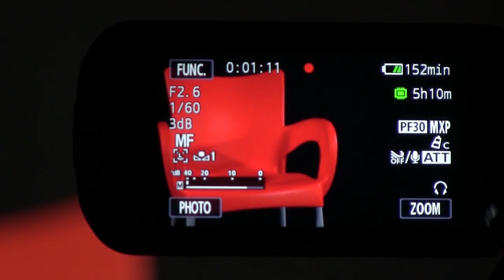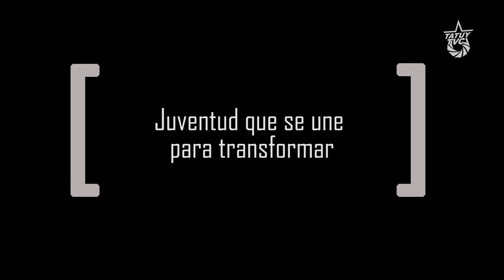Colombia: discriminación como política de gobierno - Angela Moreno Bustos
Ángela Moreno, militante de la organización Procesos de Comunidades Negras, de Colombia, asistió, junto a otros y otras participantes de la Brigada Che Guevara a Tatuy Tv, así que tuvimos la oportunidad de entrevistarla, y que nos pusiera en contexto sobre la situación de las comunidades afrodescendientes e indígenas en Colombia.

Nos cuenta las razones por la que se impulsa en el mes de agosto la Caravana Humanitaria por la Vida, en el Bajo Atrato, Chocó, un departamento colombiano que sufre una histórica discriminación por parte del Estado, este hecho es evidente con la carencia de políticas de gobierno que den respuesta a los habitantes de esta zona, que en su mayoría son afrocolombianos 75,68%, seguido de pueblos indígenas 11,9%, mestizos 7,42% y blancos 5,01%. Y que sufren de una gran ausencia de servicios de transporte, salud, y educación, además de las consecuencias propias del conflicto armado en la zona.

“Realmente estamos en una crisis humanitaria, que el gobierno no ha querido reconocer” nos dice Ángela, haciendo que entremos en contexto actual de la situación que se vive en nuestro hermano país, Colombia.

De igual forma, nos habla sobre los avances y retrocesos que se han vivido a raíz de los acuerdos de paz, y nos explica que realmente el problema que permanece en su país no es producto de los acuerdos de paz, sino del gran retroceso que significo que Iván Duque ganará las elecciones en Colombia, siendo además aliado del mayor precursor del paramilitarismo en Colombia, Álvaro Uribe.

En Ángela se vio el reflejo de la juventud colombiana que se une a otres para lograr transformar la realidad de conflicto que se vive en Colombia, y nos dice que a pesar de todas las situaciones la esperanza de la juventud no muere, y que siguen juntándose para vivir y modificar sus propias realidades y la de su país.

Les recomendamos esta ENTREvista porque nos permite entender un poco más la situación que vive Colombia, más allá de lo que muestran sus medios de comunicación privados. Ángela, como otros de los brigadistas asistentes, nos mostró un pedacito de la actual situación de su país. Más adelante estaremos publicando otras ENTREvistas que le hicimos a los compañeros y compañeras de la Brigada Che Guevara 2019.